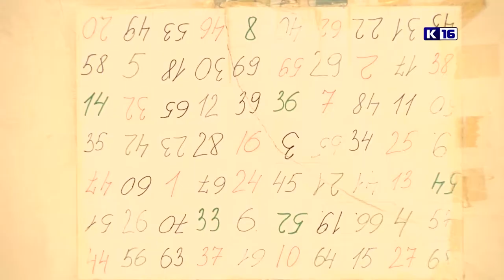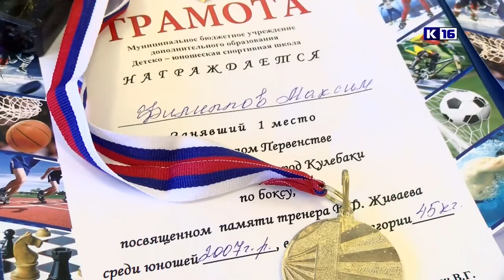Новости Сарова 12.03.2021